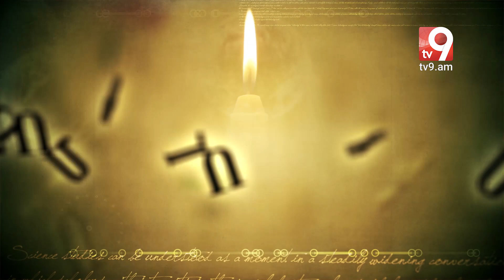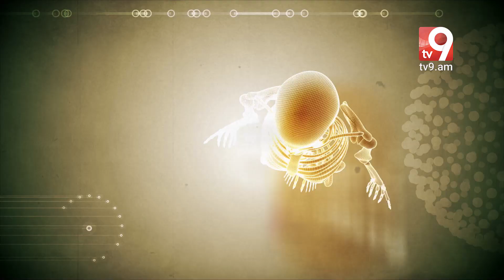Պատասխաններ «Անոմալուս» հաղորդմանն ուղղված հարցերին. «Անոմալուս» Կարեն Եմենջյանի հետ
«ANOMALUS»/«ԱՆՈՄԱԼՈՒՍ» #11 - «Պատասխաններ  «Անոմալուս» հաղորդմանն ուղղված հարցերին»